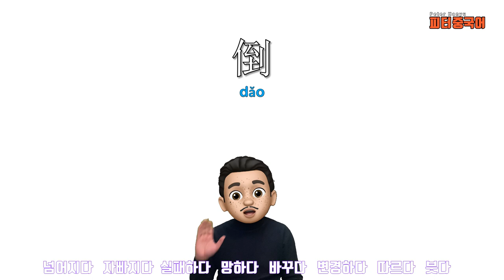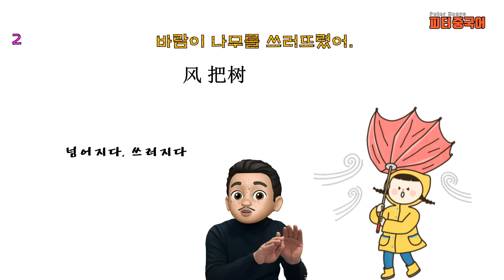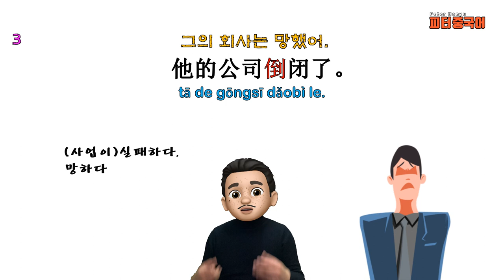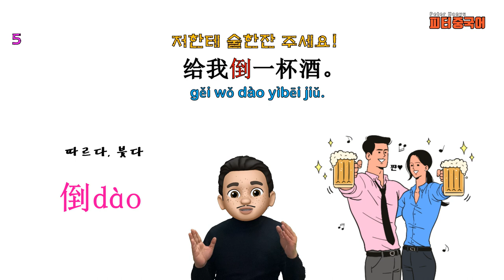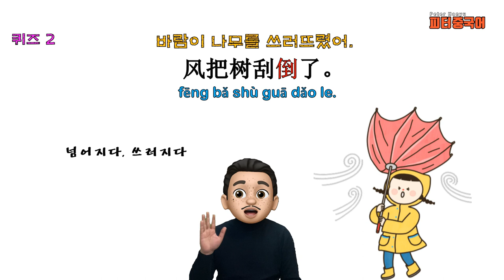“그의 회사는 망했어"를 중국어로? / 쉬운 단어로 중국어 문장 말하기/기초 중국어회화/ 중국어작문짓기/중국어기초문법/ 倒